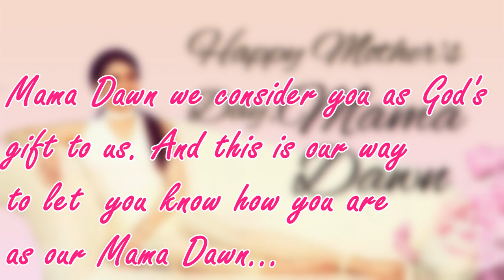Happy Mother's Day, Mama Dawn! Dawn Zulueta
original videos credit to ABS-CBN

Jyrrah on Vocals